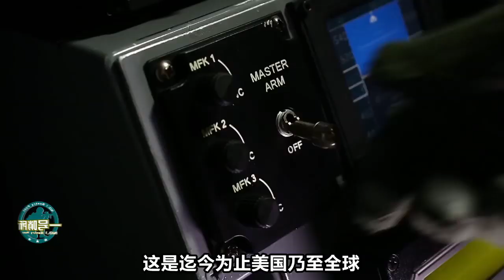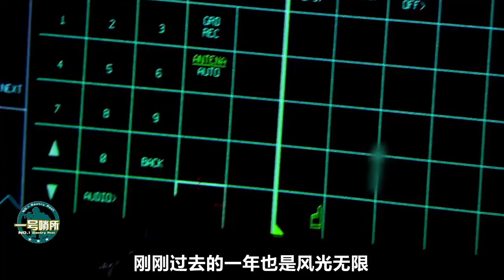美调大量军机赴此地，位置微妙，就在同1天，美空军还干了另一事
火药味浓！为什么美国空军要派数架B-52赴此地，地理位置微妙。另外还大秀F-35，或许是为了回应美军三军统帅的这一警告！ 我們的影片會遵循公平、尊重的原則，確保不會包含任何仇恨言論的元素。